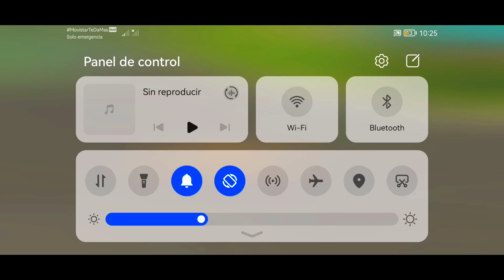5 NUEVOS BUG EN EL MODO ENTRENAMIENTO EN FREE FIRE SAMSUNG A3,A5,A6,A7,J1,J2,J5,J7,S5,S6,A10,A20,A30